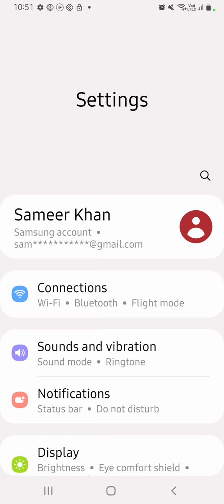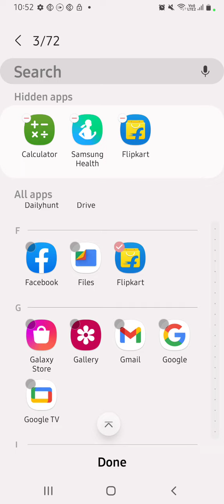Apps Hide In Samsung Galaxg A54 5G, How To Hide App In Samsung Galaxg A54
Apps Hide In Samsung Galaxg A54 5G, How To Hide App In Samsung Galaxg A54 5G,Samsung Galaxg A54 5G Mein Apps Hide Kaise Karen,

Appshide#Samsung Galaxg A54 5G